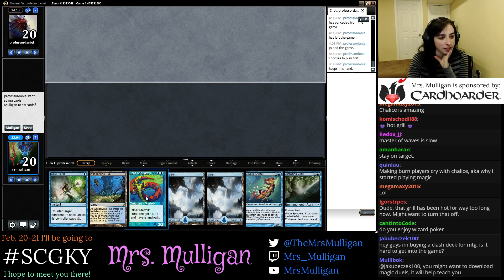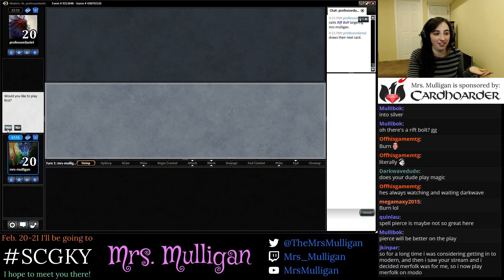Merfolk vs. Burn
A 2-player modern queue where I pilot Merfolk against Burn.